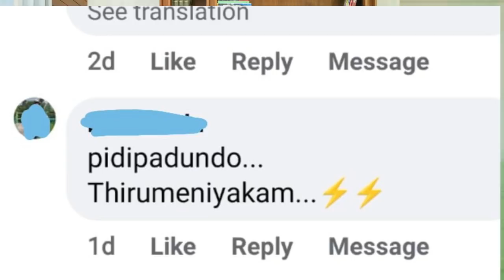പിടിപാടുണ്ടോ .... തിരുമേനിയാകാം.../ BISHOP ELECTION/ FR DR RINJU P KOSHY/ CHRISTIAN WISDOM